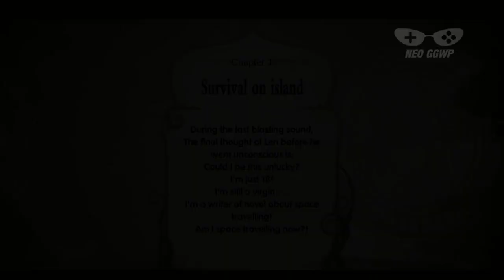Blade & Wings (Android iOS APK) - MMORPG Gameplay, Mechanic genius Lv.1-40 (CBT)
Blade & Wings Android iOS MMORPG Gameplay & APK

Same game : Wings of Glory

Categories : Role Playing
Play Style : MMORPG
Theme : Sci-fi, Fantasy
Size : 542 MB
Battle Control : Auto, Manual
Sweep : none
Continuous : none
Energy/Keys : none
Map : Open World
Game system : Pet, Mount, Wing
Costume : Equipment, Wardrobe
Graphic : 3D
Graphic quality : In game setting
Languages : English
Internet : Yes
Gameplay on : MuMu
Gameplay Graphic quality : middle
Android Rating : 5.0/5 (50 Vote)
iOS Rating (Current Version) : n/a